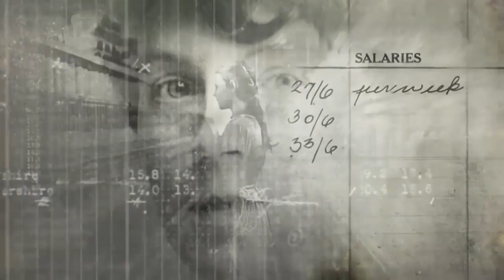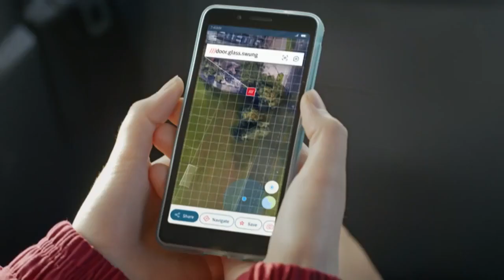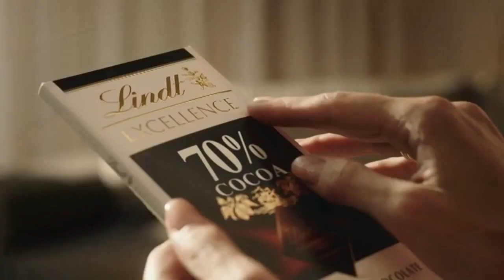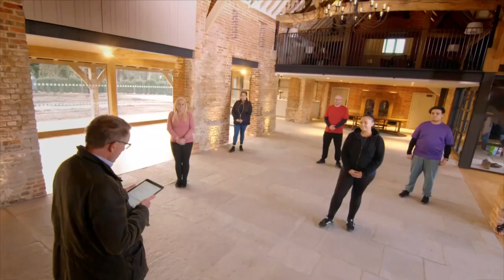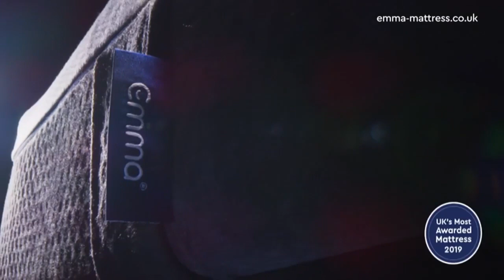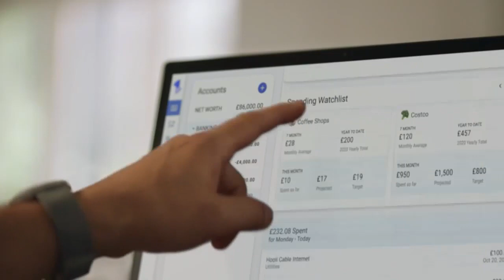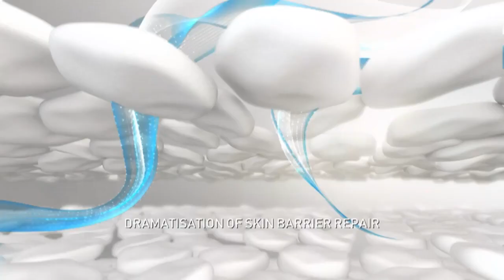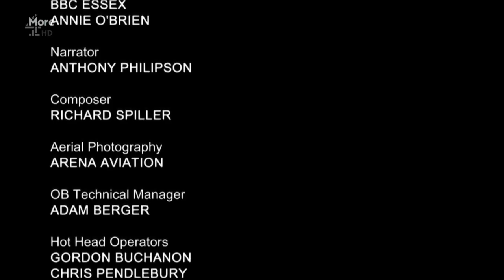More4 HD (UK) - 8 advert breaks & continuity - Thu 20/5/2021 [720/25p]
00:00 - Break 1: during Coroner
04:11 - Break 2: during Coroner
08:59 - Break 3: between Coroner and 24 Hours in A&E
10:50 - Break 4: during 24 Hours in A&E
15:38 - Break 5: during 24 Hours in A&E
20:47 - Break 6: during 24 Hours in A&E
25:40 - Break 7: between 24 Hours in A&E and Countdown
27:34 - Break 8: during Countdown